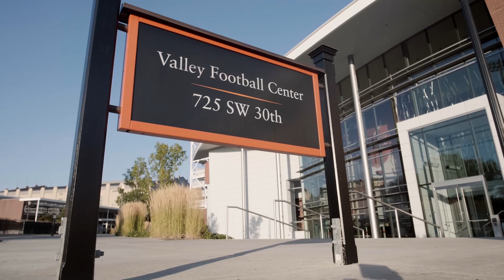Beaver Football: Facilities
Take a quick look at what houses the Oregon State University football program which has been rated as some of the best facilities in the country.